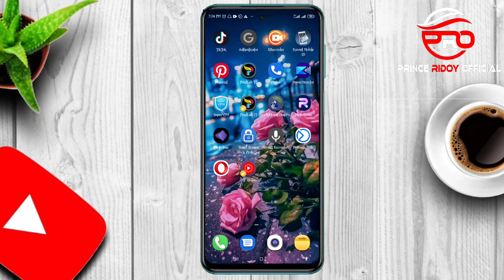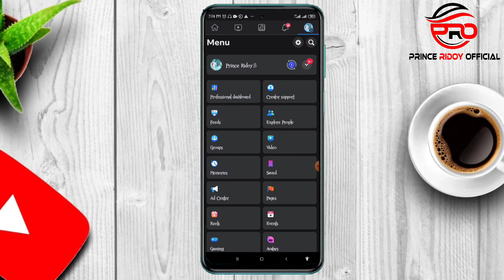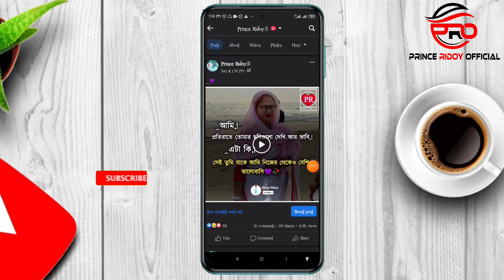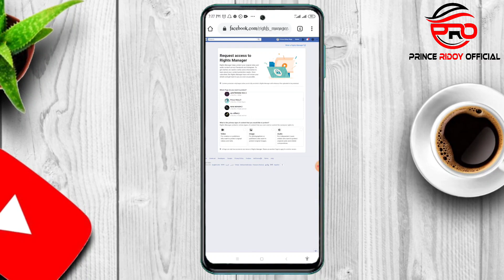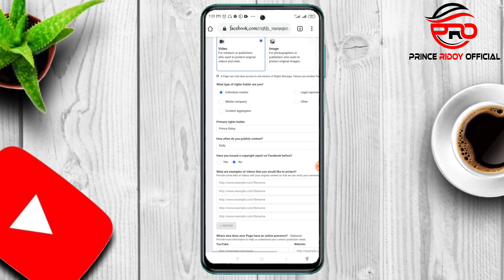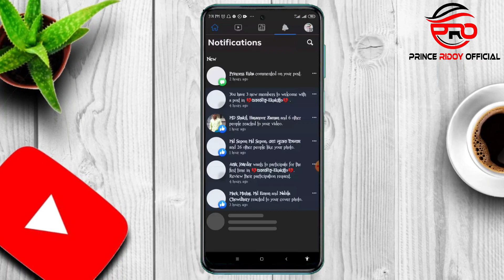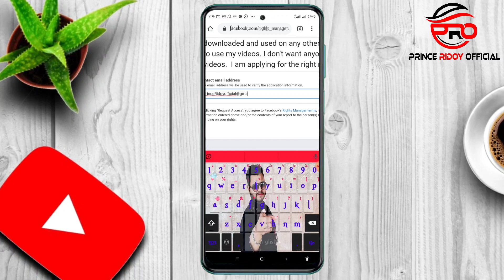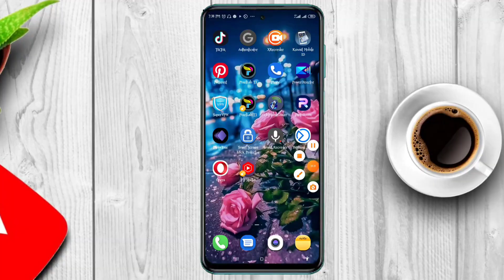How To apply Facebook right manager 2023-ফেসবুক Right manager এর জন্য কিভাবে আবেদন করবেন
🔰💚আসসালামু আলাইকুম। আশা করি সবাই ভালো আছেন।আমি আপনাদেরকে এইটার মধ্যে দেখানোর জন্য চেষ্টা করছি ফেসবুক রাইট ম্যানেজার এর জন্য কিভাবে আবেদন করবেন?আশা করি ভিডিওটা আপনাদের অনেক ভালো লাগবে।❤️
🔰💚যারা মেসেঞ্জার হেল্পিং বক্সে এড হতে চান,ফেসবুক পেইজ গ্রুপ নিয়ে যত ধরনের সমস্যার সমাধান নিতে চান,তারা নিচের লিংক ক্লিক করে জয়েন হোন আমাদের হেল্পিং বক্সে👇👇

⛔আমার সেকেন্ড ব্লগার চ্যানেল সাবসক্রাইবার করুন⤵️